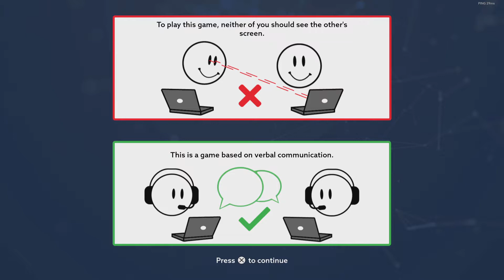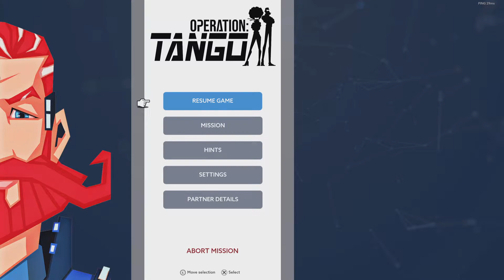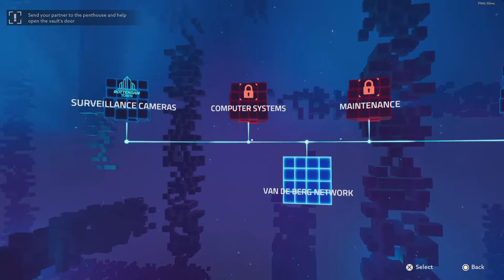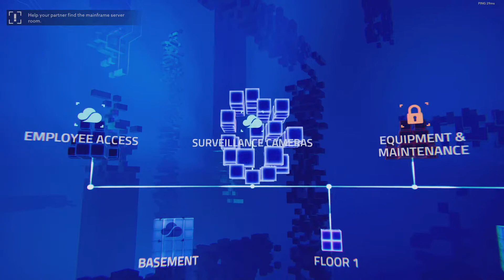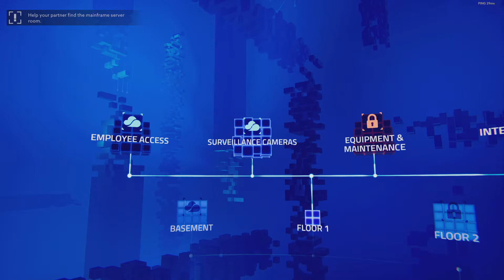Operation Tango - With Budz - Episode 1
This is amazing!! Free to play with PlayStation Plus this month June 2021